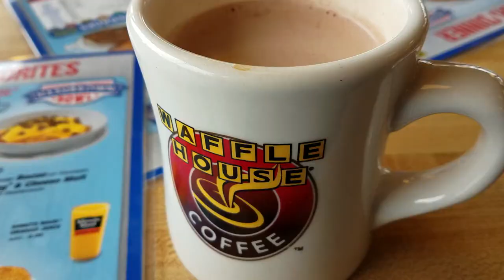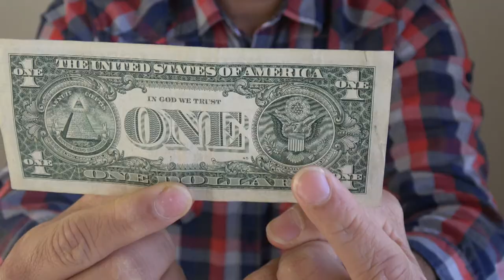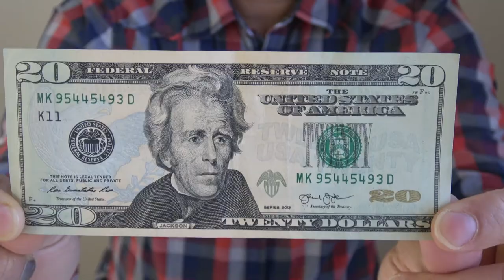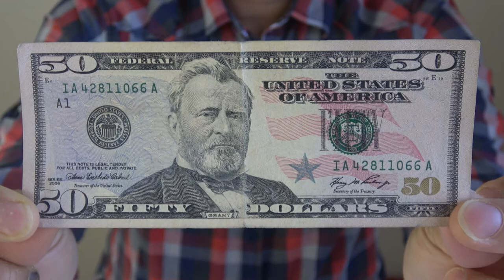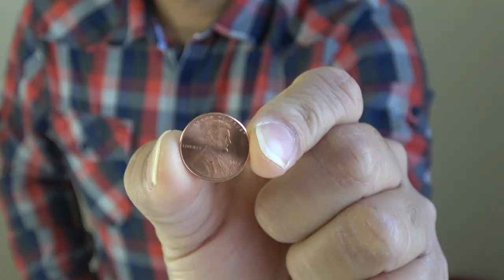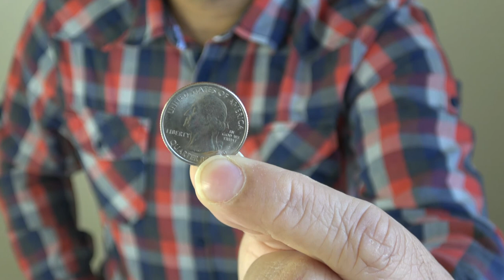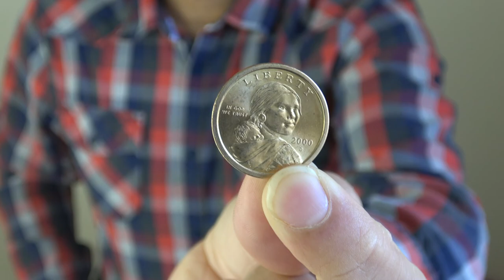Indian in America | How many types of US dollar bills and coins are there ?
In this video I'll explain different types of US dollar bills and coins that exist in current market. It motivates me to create more videos for you!!

GoPro HERO4 BLACK
Handheld Gimbal Stabilizer
Sony omnidirectional mic
Voice recorder Sony Ax-53
Nikon D500
Nikon wide angle lense
Other lenses
DRONE camera